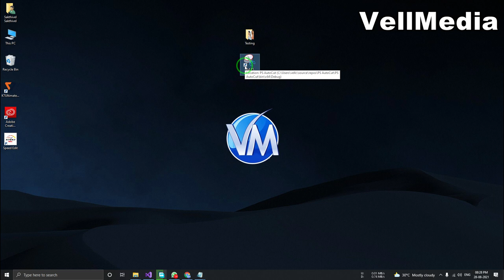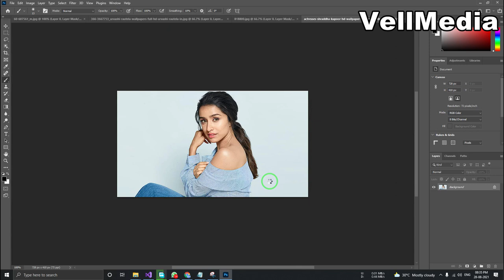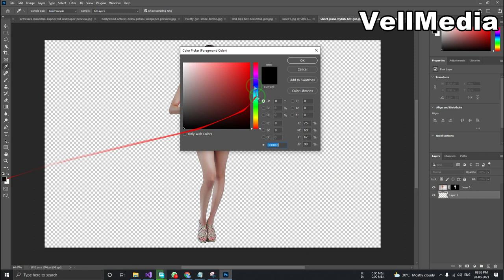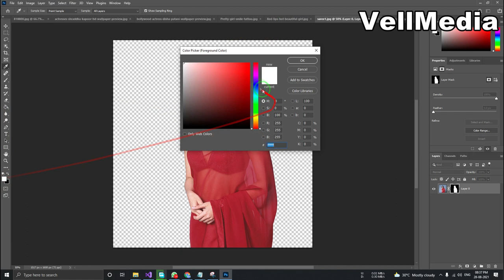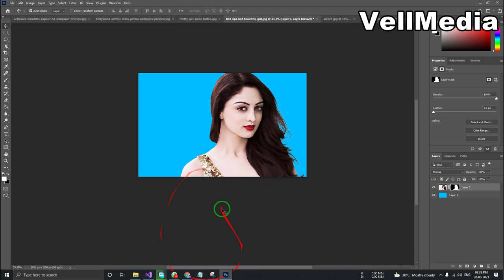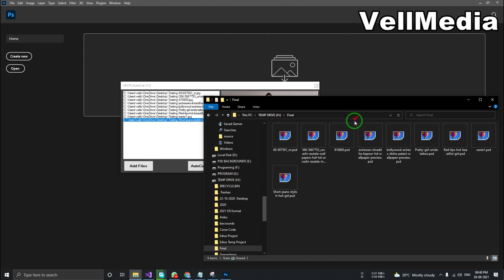How to Remove Photo Background in One Click Options | VM PS Image Background Remover Tools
How To Remove a Background In Photoshop One Click Options
Remove a Background in Photoshop Quickly & Easily One Click Options
Photoshop 2021 : How to Remove Background One Click Options
How to remove background in Photoshop CC 2021 One Click Options
The Best Background Removing Methods in Photoshop | New Trick 2021  One Click Options